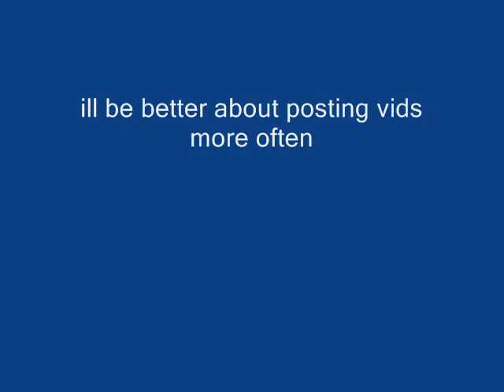FAIL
When i try to play board games and i lose...well lets just say they break or get crumbled up. BEYONCE ON A HAM SANDWHICH!